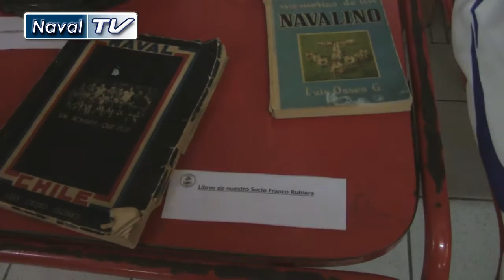Plato único navalino | NavalTV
El Club Deportivo y Social Naval organizó el pasado sábado un plato único en el gremio de estibadores, en el que se realizó una muestra de camisetas históricas y trofeos de antaño para deleite de la hinchada navalina.